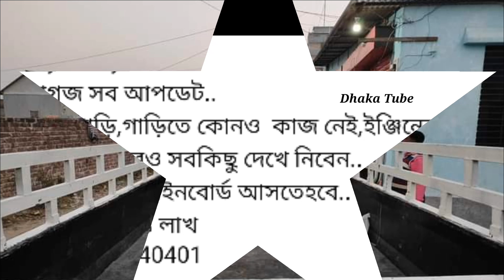গাড়িটি বিক্রি হয়ে গেছে।Toyota Dyna Pickup, Price-4Lac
গাড়িটি বিক্রি হয়ে গেছে।